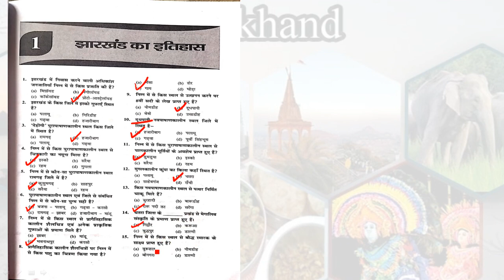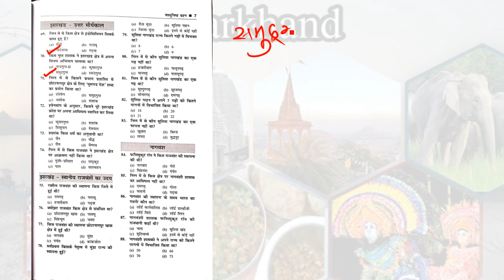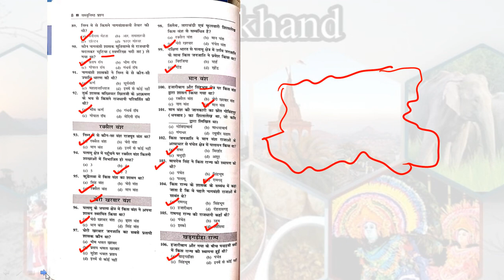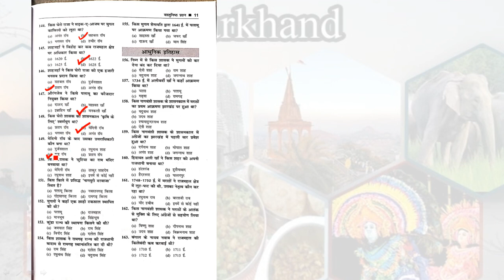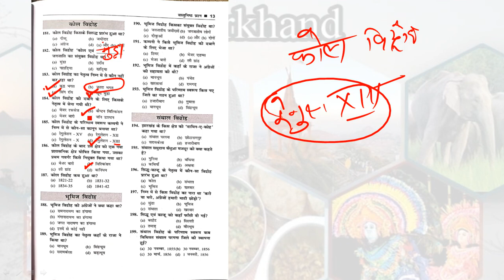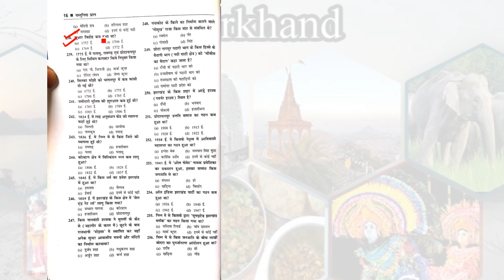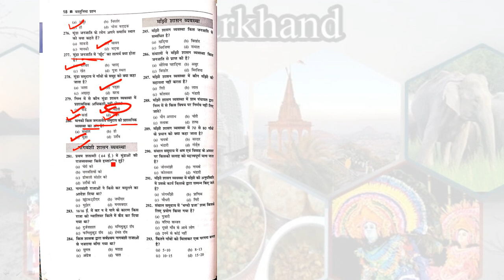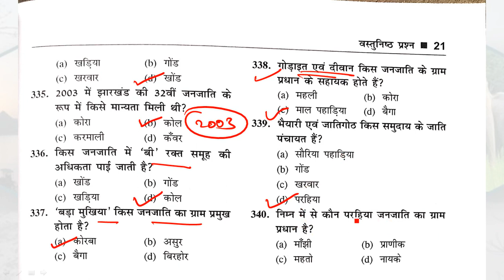Jharkhand Objective MANISH RANJAN || JPSC || Jharkhand GK||झारखण्ड का इतिहास || DAY-01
Hello Students/Friends,
हम झारखंड पब्लिक सर्विस कमीशन और झारखंड सर्विस सिलेक्शन कमीशन के Exams की Prepration के लिए झारखंडवस्तुनिष्ठ मनीष रंजन सर की 7000+ BOOK
 शुरू करने जा रहे हैं।इस पुस्तक को हम 20 दिनों में खत्म करेंगे  फिर इसे रिविजन भी करेंगे || आप वीडियो ज्यादा से ज्यादा शेयर करे जीसे हमे आपके लिए बहुत मेहनत करने को थोड़ी सी प्रोत्साहन मिले
जय हिंद
जय भारत
हमे एक सीट की जरूरत है जो हम लेकर रहेंगे । यह Quesitons डॉ. मनीष रंजन द्वारा लिखी गई पुस्तक झारखंड वस्तुनिष्ठ से लिए गए हैं।